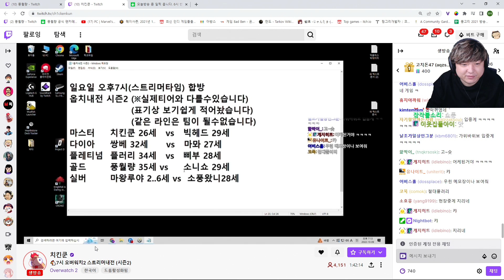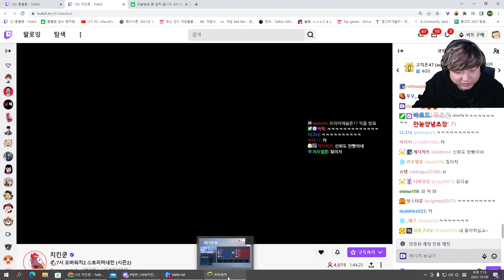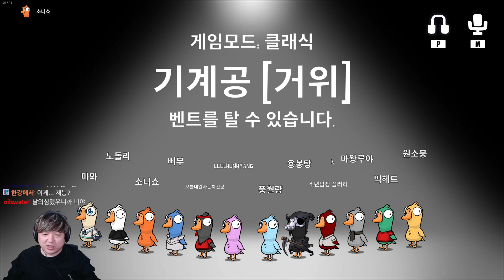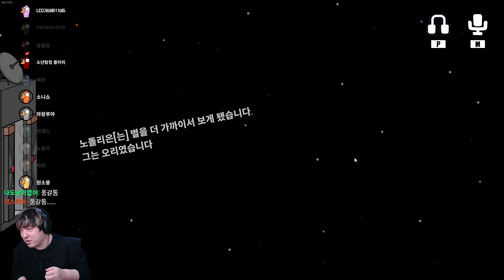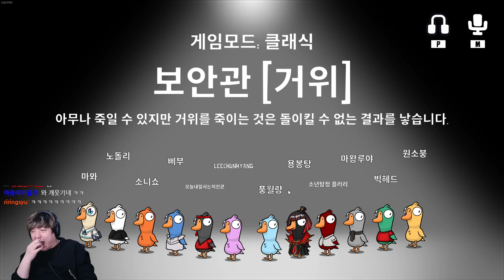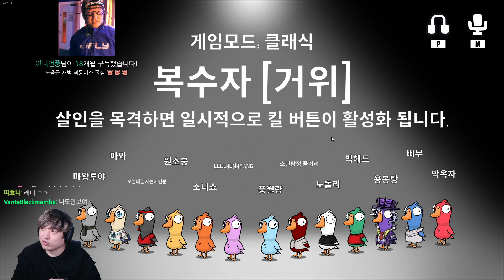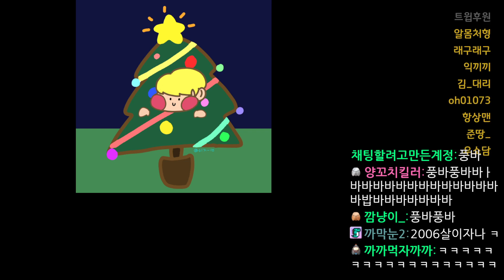오버워치 2 스트리머 내전, 덕몽어스 / 22.10.09 풍월량 다시보기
FULL월량은 풍월량의 다시보기 보관소입니다. 더욱 재밌는 풍월량을 메인채널에서 만나보세요!

0:00:00 오버워치 2 스트리머 내전
2:34:00 덕몽어스